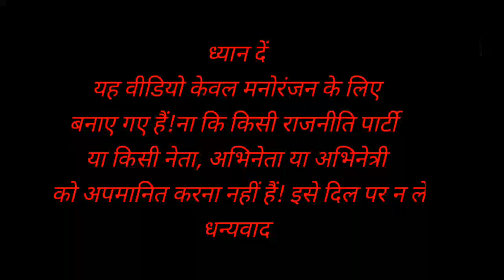funny modi videos😀😀😀||and south actress 😀😀👌🎶 funny dance 🆗🆒Hindi videos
modi videos funny dance